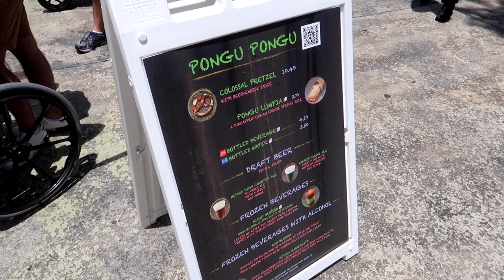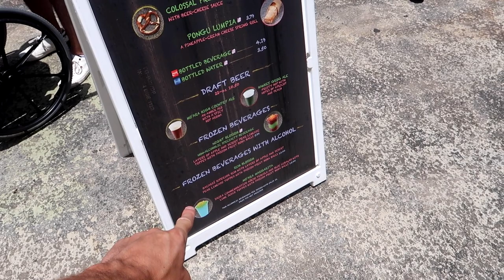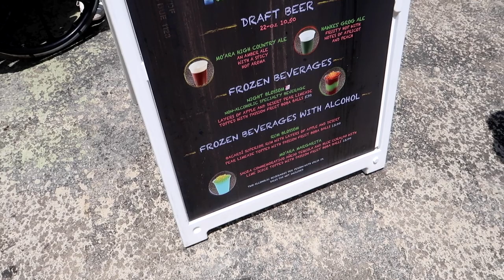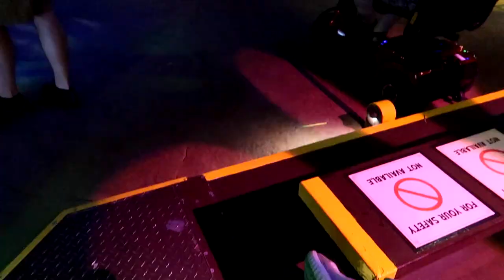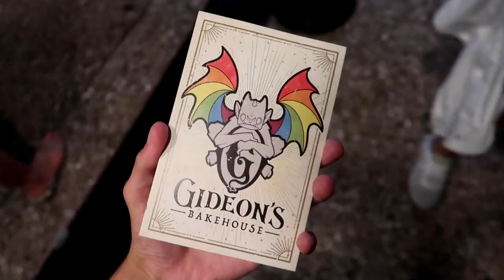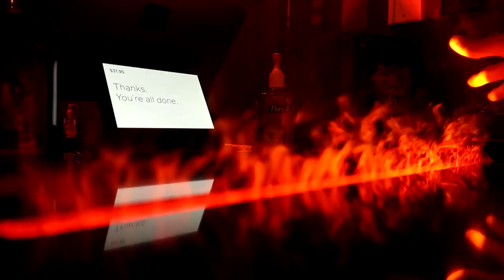First Visit Back to Animal Kingdom! | Festival of the Lion King, Disney Springs, and More!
It's our first visit back to Orlando & Walt Disney World this year... so our first stop is Animal Kingdom! Honestly, our only goals were to eat in Pandora: The World of Avatar, and see the Festival of the Lion King... so I think we accomplished that! Also, we took a detour to Disney Springs for Gideon's cookies!